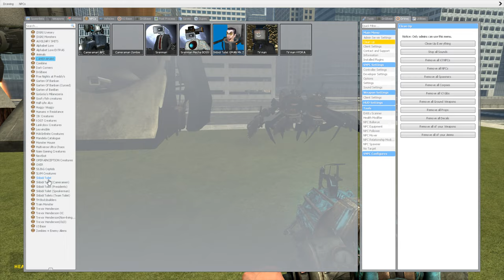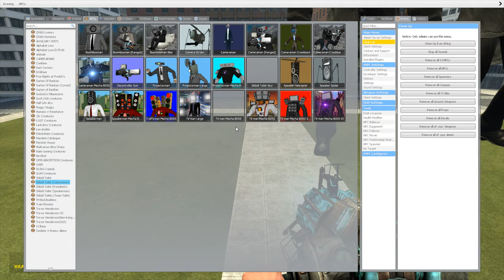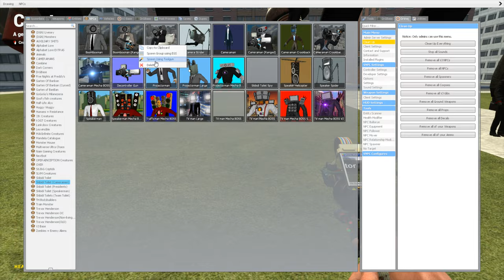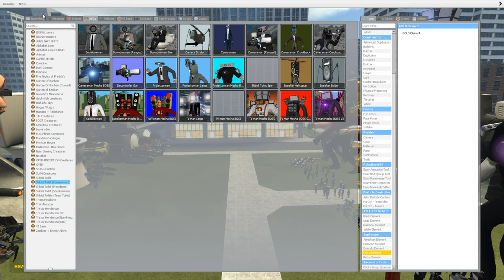NEW GUILLOTINE SKIBIDI TOILET BOSS VS ALL TV MAN, CAMERA MAN, SPEAKER MAN BOSSES In Garry's Mod!